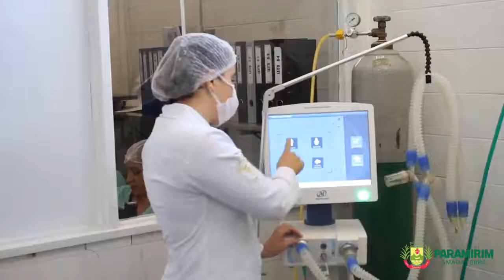Treinamento de intubação e ventilação mecânica no Hospital Aurélio Rocha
👩🏽‍⚕️👩🏼‍⚕️O Governo Municipal tem desenvolvido diversas ações de prevenção e combate ao novo Coronavírus. Na última quinta-feira (09), foi realizado um treinamento de intubação e ventilação mecânica no Hospital Aurélio Rocha. Confira!